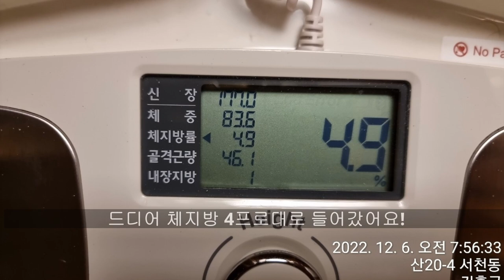백성열 10kg 다이어트 후 팔씨름 훈련